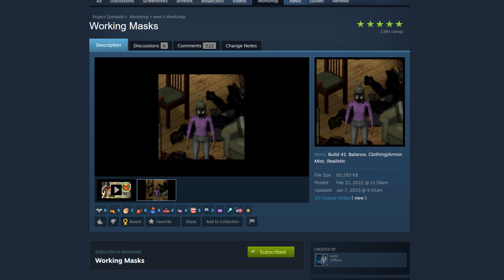ROUGH Time At The YACHT CLUB! s5 ep 3 -Project Zomboid Gameplay modded build 41-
In todays episode Orlando works on his mobile base by adding some comforts of home. But first he must venture out to the yacht club to grab some things for the base and then off to the GiGa Mart for the kitchen supplies. Upon arriving at the Yacht club, some members got a little rowdy and then the other members joined in on the fight to expel him from the club.

===mod list===